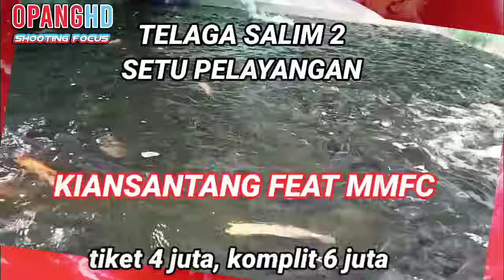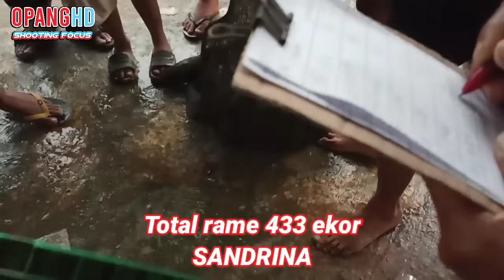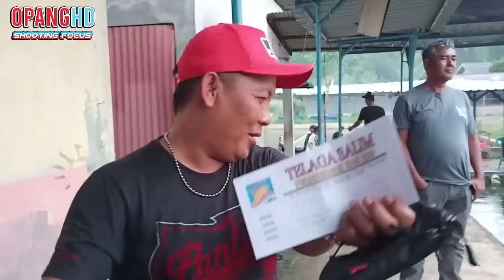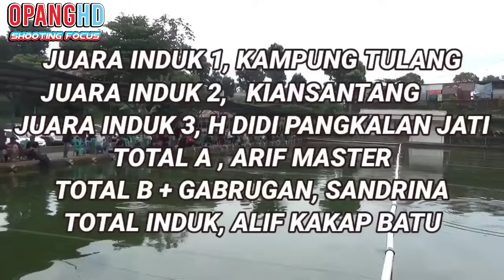EVENT KIANSANTANG FEAT MMFC DI TELAGA SALIM 2 SETU PELAYANGAN !!!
Jadi di video kali ini saya liputan mancing, EVENT LOMBA MANCING TIKET 6 JUTA BERSAMA KIANSANTANG FEAT MMFC di pemancingan setu pelayangan JL. H. Kenan Gg. Enam, Kec. Sawangan, Depok.